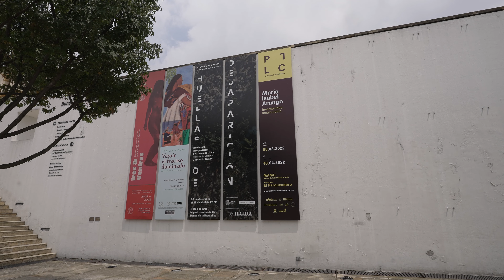Inestabilidad Incalculable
Este proyecto nominado al XIPremioLuisCaballero utiliza el sonido y el espacio para referirse al conflicto armado de los últimos sesenta años en Colombia y la búsqueda de significado colectivo por parte de su población, concentrándose en la naturaleza espectral y atmosférica de la voz, por lo que los visitantes tendrán interacción con una instalación sonora en un espacio

¡No te pierdas la exposición!

📹 @diegorente/Idartes